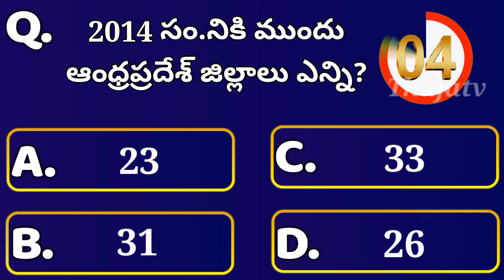2014 సంవత్సరానికి ముందు ఆంధ్రప్రదేశ్ జిల్లాలు ఎన్ని? | Gk bits in telugu